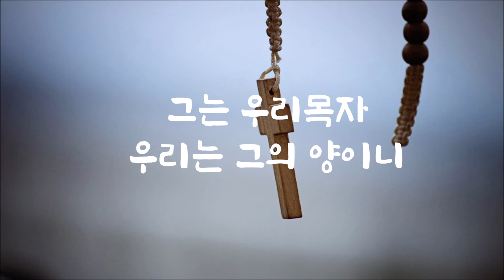주께노래하세-제1회 전국청소년복음성가 경연대회(Y.S 중창단)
본 채널은 찬양의 회복을 위해 개설되었습니다. 개인적으로 듣기 위해서 올리고 있으나 누구든지 함께 들으며 은혜 받기를 원합니다. 90년대와 2000년 초기 한국 CCM을 이끌었던 아름다운 찬양들을 소개할 수 있어서 감사합니다.